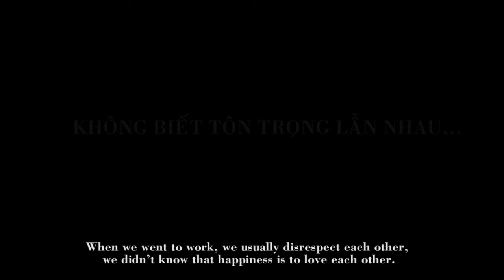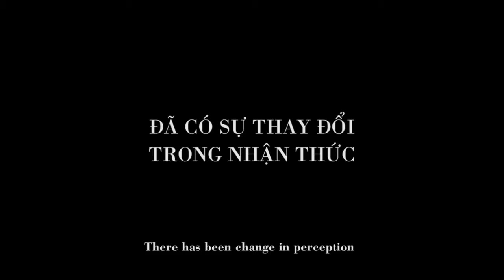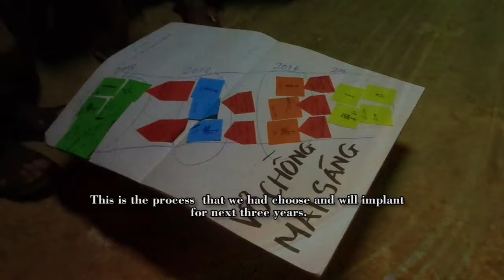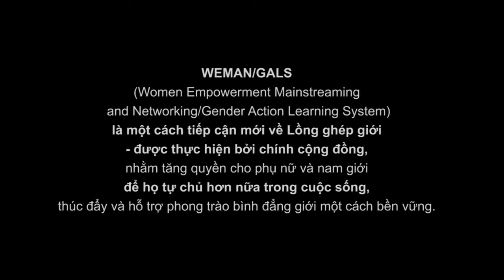WEMAN - Khi Chúng Ta Cùng Nhau (ENGsub)